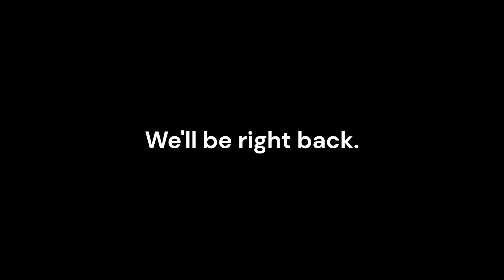why democracy make grenade so bouncy